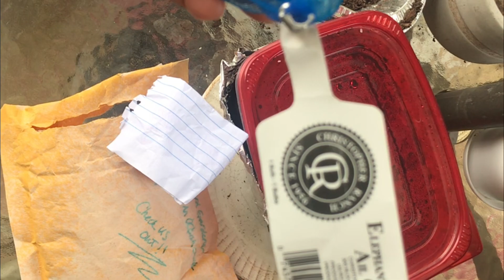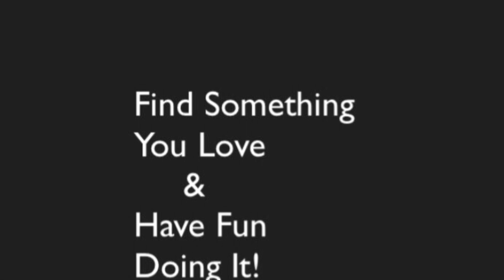Opening Mail | I Won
I’ve got mail from the Indiana Backyard Gardener. I won Elephant Garlic. So exciting!

Facebook: The Everyday Life of an OCDish Chick

"Find Something You Love and Have Fun Doing It"